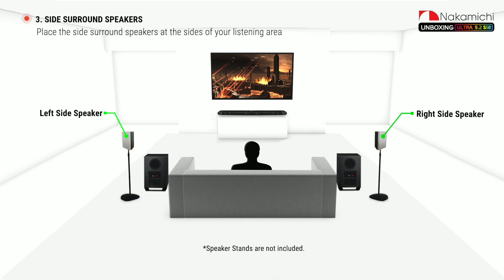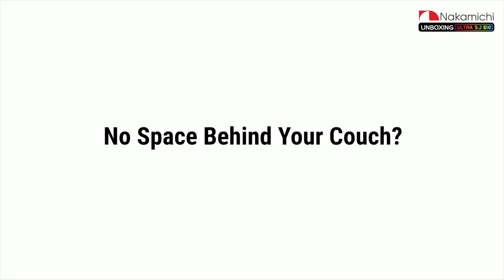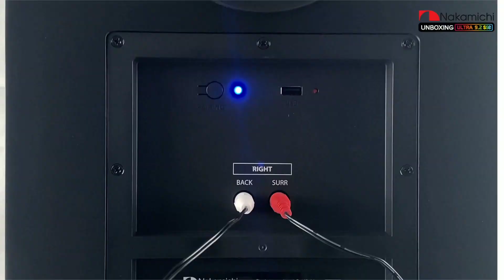Nakamichi Shockwafe 9.2.4 Sound bar. Advanced Dolby atmos soundbar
How we got our start
Founded in 1948 by Mr Etsuro Nakamichi from a small research institute in Tokyo, Japan. Nakamichi’s high-end heritage stems from creating some of the most iconic audio innovations over the past 70+ years, shaping the industry and establishing ourselves as a respected name in consumer electronics.
What makes our product unique
Shockwafe represents a fundamental disruption in home entertainment. We have successfully blended plug-and-play simplicity with high-end surround performance. Our suite of hybrid soundbar systems allows you to get the maximum cinema experience at home, with minimum effort.
Why we love what we do
Sound is vital to a great movie experience. Our collective obsession to reinvent the home cinema drives us to constantly challenge the technological boundaries of audio. We strive to bring the same adrenaline-pumping experience you can get at the cinema into every living room in America.
Features & details
With 70+ years of audio excellence, experience the absolute best audio no other soundbar can replicate. Feel the roomshaking bass with industry’s only Dual Wireless Subwoofers & 360° 9.2 channel audio from every direction with our soundbar + four modular surround effects speakers. This plug and play solution’s designed to bring the acoustics of a high performance cinema into your living room in approx 30 minutes. Winner of the best Dolby Atmos soundbar battle (hosted by Brian Tong, Ex-Cnet host)
Our DUAL 10" WIRELESS SUBWOOFERS (industry's 1st!), the new soundbar reference standard for bass, produce ground-shaking rumbles that turn your living room into an epicenter of adrenaline-pumping action. They merge to distribute the sonic boom evenly throughout the room with zero localization. Unleash cinema-level volumes without a trace of distortion, replicating the perfect theater experience. Agreed among experts, TWO subwoofers are a must for ultimate home theaters.
FOUR 2-WAY REAR SPEAKERS (industry’s first!) produce spacious and dynamic surround sound. Each of them (connected to sub via RCA wires) is constructed with a tweeter that reproduces high frequencies with captivating clarity, and a full-range driver that delivers surround effects with power and precision. Simply put, the surround sound performance from simulated/virtual 2.1 or other 5.1 channel surround soundbars does not come anywhere close to this.
Experience a whole new level of surround performance with our exclusive Spatial Surround Elevation SSE Technology. Featuring 3 advanced audio processing engines working in harmony to enhance directionality, enlarge spaciousness and unlock extra details of any audio soundtrack. Envelop your home theater with up to 9.2.4 channels of Dolby Atmos or DTS:X moving audio that flows all around you. Unleash the full dynamics of your audio experience with 110dB of room-filling sound.
All units sold since Aug '19 can receive Dolby Atmos surround via TV’s eARC when streaming with TV’s smart apps like Netflix (Note: not all TVs can output Atmos. Refer to your TV brand’s audio output specs). Enjoy advanced connectivity with Dolby Vision, 4K UHD pass-thru and High Dynamic Range (HDR). Connect up to 6 devices via 1 HDMI ARC, 3 HDMI, 1 Optical and 1 Coaxial inputs. The 52-key backlit remote allows seamless control of sources, DSP modes, individual channel and room size optimization